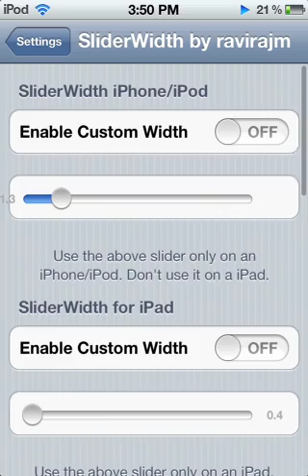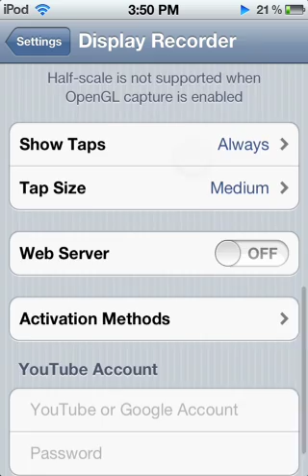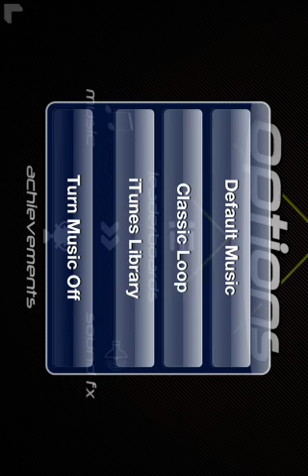Boost 2 gameplay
I little gameplay from an awesome app